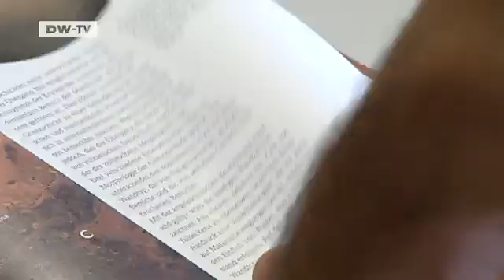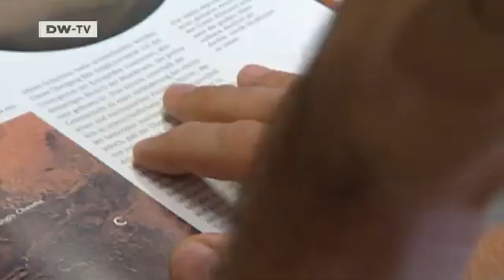Brilliant Minds: Planet Research | Tomorrow Today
In our"Brilliant Minds"series, Tomorrow Today presents young scientists from around the world who live and work in Germany.34-year-old Mario D'Amore of Italy has been fascinated by far-off worlds since he was a child. Today, he works at the German Aerospace Center in Berlin. He analyzes a range of rock samples in a specially designed laboratory. He can use the insights he gains to decipher the chemical make-up of other planets such as Mars or Mercury. In his free time, Mario D'Amore tinkers with electronic components and dreams of developing research instruments for space expeditions.